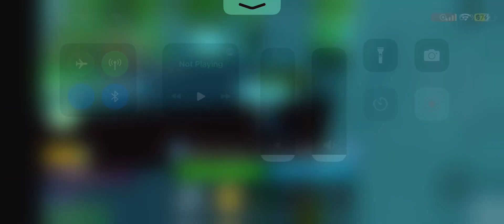Giving RF_Noob his dragon fruit!